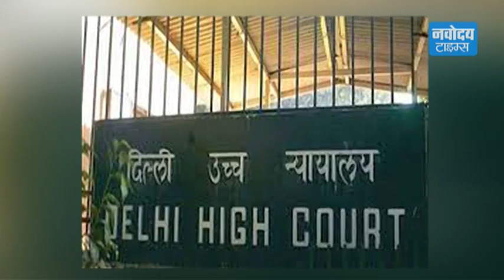'AAP' नेता Sanjay Singh ने की PM Modi के खिलाफ हाईकोर्ट में याचिका दर्ज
दिल्ली के मुख्यमंत्री अरविंद केजरीवाल के सदन में ज्यादातर उपस्थित न रहने को लेकर आम आदमी पार्टी (आप) के बागी विधायक कपिल मिश्रा ने दिल्ली हाई कोर्ट में एक याचिका दायर की है. जिसे दिल्ली हाईकोर्ट ने स्वीकार भी कर लिया है